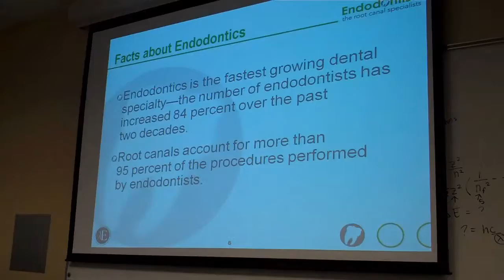Dr. Rico Short lectures at Spelman College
Dr. Rico Short speaks to students at Spelman College interested in Dentistry.  Let's learn something together!